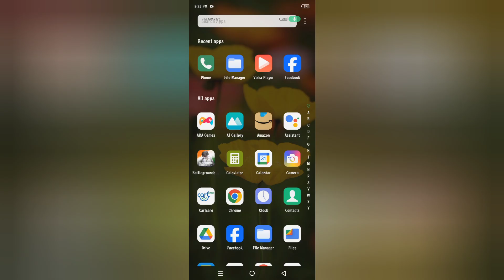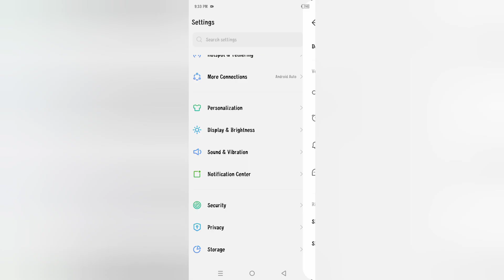Tecno Spark 20 ringtone kaise change kare, how to set another ringtone in tecno, set song ringtone i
Tecno Spark 20 ringtone kaise change kare, how to set another ringtone in tecno, set song ringtone in tecno, ringtone settings